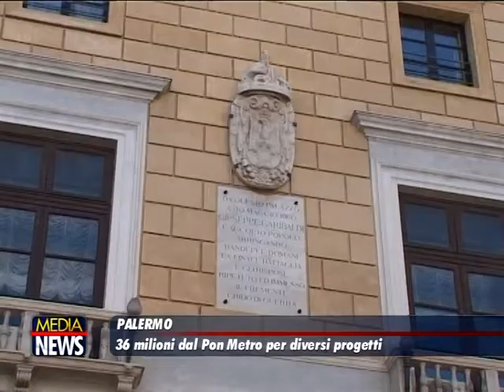Medianews 02/07/19 1a edizione